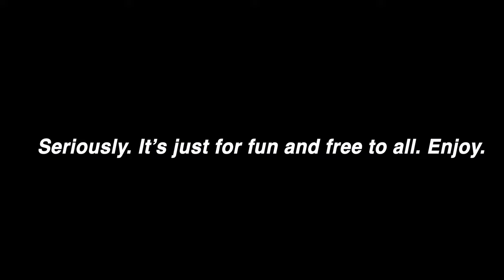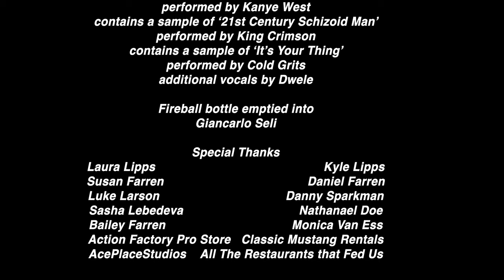Johnny (A Fantastic 4 Fan Film)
A test run, in more ways than one... Kevin Feige & Jon Watts, I REALLY hope you're watching this

Written, Directed, and Edited by Matt Farren
Director of Photography and VFX by Brandon Douglas
Produced by Ben Danielson, Brandon Douglas, and Matt Farren
Original Score and SFX by Kristin Simpson

Starring:
Matt Farren
Shayla Nordby
Anna Vanston
KJ Lipps

Lighting and Drone Photography by Benjamin Farren
Assistant Directors: Sarah Casey & Adrienne Lee
Sound Recordist: Michael Farren
Second Editing and Additional SFX by Brandon Douglas
Production Assistant: Roman Farren
Production Consultant: Blaine Sullivan
Additional Photography: Nate Comay

Fireball bottle emptied into Giancarlo Seli

Special Thanks:
Laura Lipps
Kyle Lipps
Susan Farren
Daniel Farren
Luke Larson
Danny Sparkman (ironic)
Sasha Lebedeva
Nathanael Doe
Bailey Farren
Monica Van Ess
Action Factory Pro Store
Classic Mustang Rental
AcePlaceStudios
All the Restaurants that Fed Us

An Anonymouse Production

Based on characters created by Stan Lee, Jack Kirby, and Carl Burgos. It is free to all and absolutely on our own budget. Hope you enjoy!

Fireball: written by Eric Frederic, Armando Christian Perez, Ilsey Juber, John Henry Ryan, Tom Peyton, Joe Spargur, and Andreas Schuller. Performed by Pitbull feat. John Ryan. Produced by Ricky Reed, Axident, John Ryan, and Joe London.

Power: written by Robert Fripp, Peter John Sinfield, Greg Lake, Michael Rex Giles, Ian McDonald, Nathan Perez, Malik Yusef El Shabbaz Jones, Jean-Pierre Lang, Kanye West, Francois Pierre Camille Bernheim, Boris Bergman, Larry Darnell Griffin, Jeff Bhasker, and Mike Dean. Performed by Kanye West. Contains a sample of '21st Century Schizoid Man' Performed by King Crimson, contains a sample of "It's Your Thing' Performed by Cold Grits. Additional Vocals by Dwele.